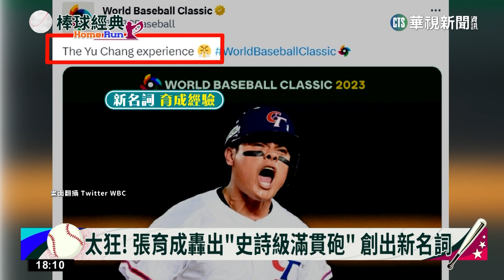無緣晉級哭了! 張育成落下英雄淚 全民不捨｜華視新聞 20230312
中華隊今（12）日在經典賽對戰古巴，最終以1比7落敗，唯一的1分靠的就是張育成，在9局上擊出二壘安打，送回跑者，賽後他也忍不住落淚，難過表示，說好的目標沒達成，不過他的傑出表現，讓經典賽官方粉專，都為他創下專有名詞「育成經驗」，連他效力的紅襪隊，也在官方推特分享他的海報，更被球迷比喻為「國防部長」，連軍聞社都跟上「敬禮熱潮」，特別發文致敬中華隊。